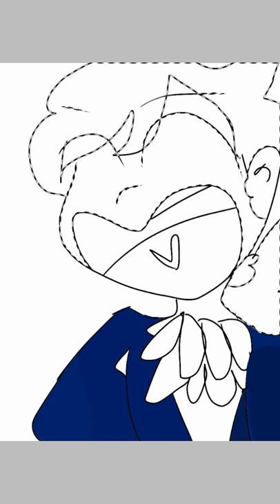John Laurens! (Hamilton) [Speedpaint]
I love my precious cinnamon roll John so much XD

I love my bby owo

Programs I used: Ibis Paint X.

Get Outside! - Jason Farmham